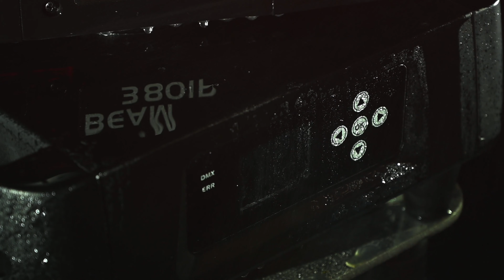SPACE LIGHTS BEAM 19R IP 65 380W